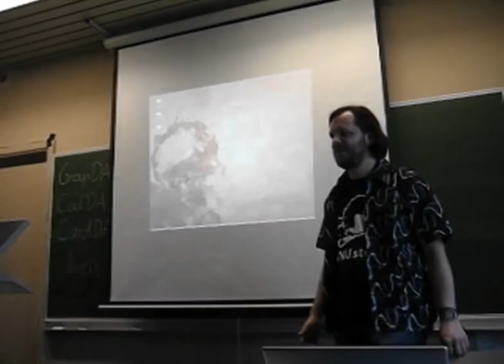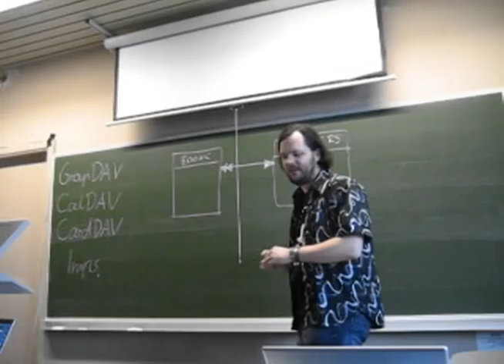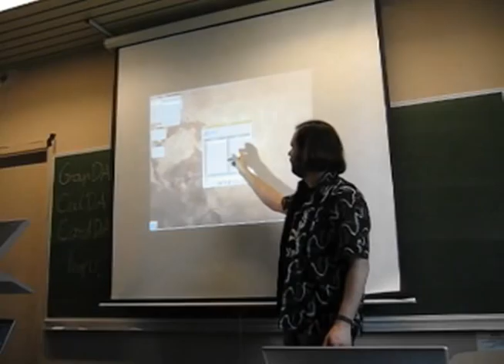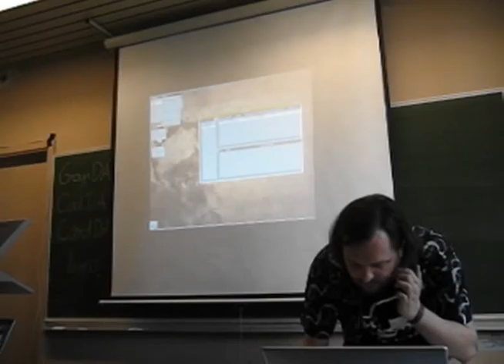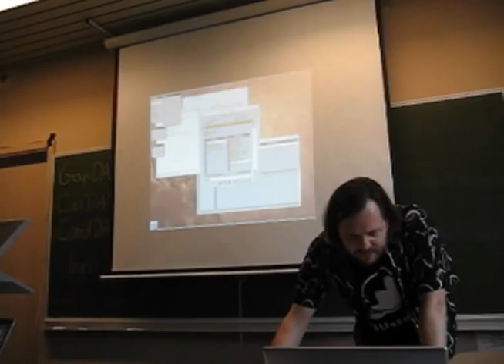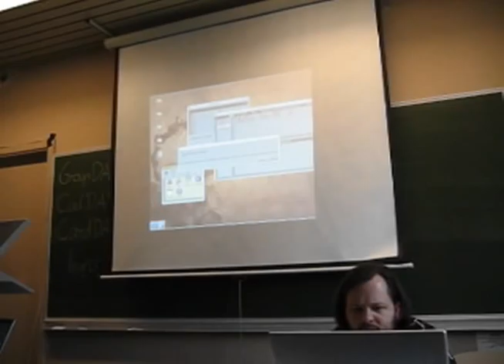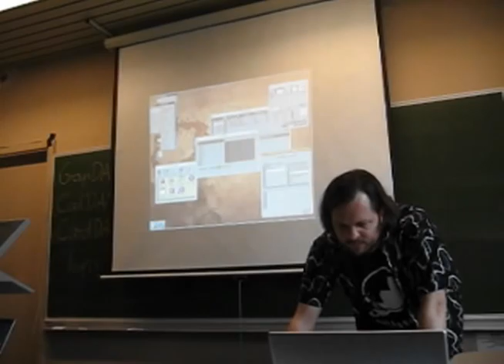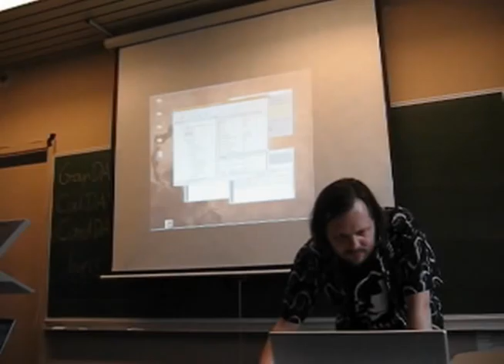Building a Database Application with (almost) no Code Lars Sonchocky Helldorf FOSDEM 2009